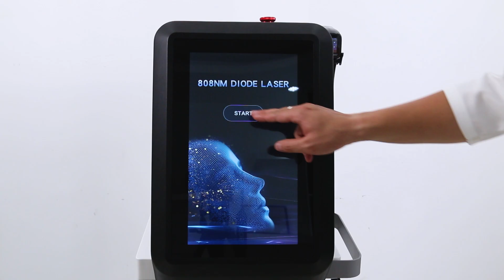Arfurla portable hair removal laser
Tecnología láser de depilación Arfurla NEW Waveguide-Free
Nuestro módulo láser utilizado en la tecnología sin guía de ondas adopta la tecnología de homogeneización del campo óptico. El núcleo de esta tecnología es colimar y homogeneizar el haz de luz emitido por el láser semiconductor a través de un homogeneizador de campo óptico no esférico, de modo que el haz de salida tenga una mayor profundidad de penetración, lo que permite que más energía llegue directamente al folículo piloso y se logre una mejor depilación.
Nuestra tecnología sin guía de ondas elimina la necesidad de guías de ondas ópticas, evitando esta parte de la pérdida de energía, y todo el proceso de transmisión tiene una pérdida casi nula, mejorando en gran medida la eficiencia de utilización de energía del producto y mejorando eficazmente el efecto del tratamiento. El nuevo producto explora por completo el potencial de la tecnología de enfriamiento por conducción, integrando tecnología avanzada de empaquetado sin indio, estructura de disipación de calor y diseño microóptico, logrando un aumento significativo en la energía efectiva y la potencia máxima.